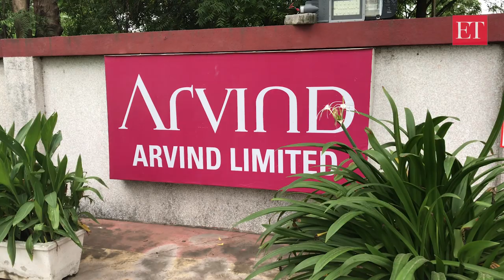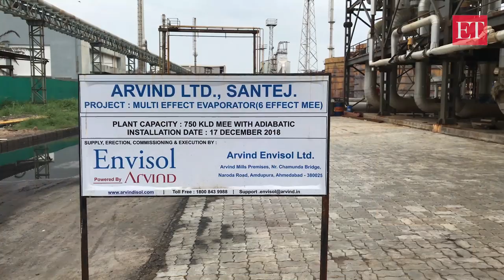75 litres of water goes in making your jeans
While it takes 75 litres to make one pair of jeans, Arvind can get it done in 15 litres using foam dyeing and different finishing technologies. Their aim, in fact, is to move towards waterless dyeing of denim in the next few years.